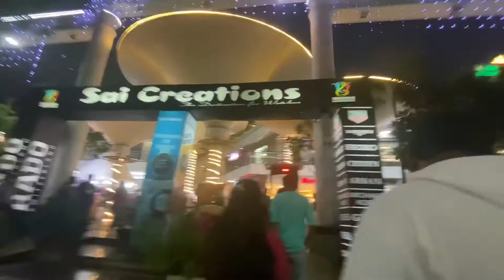My chotu sa vlog 😁